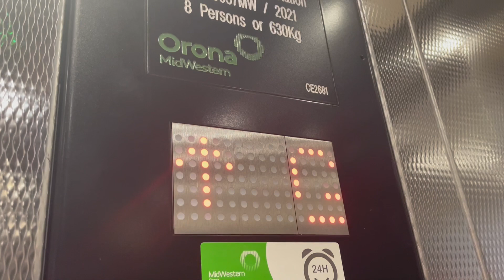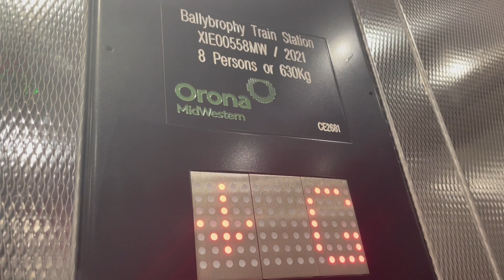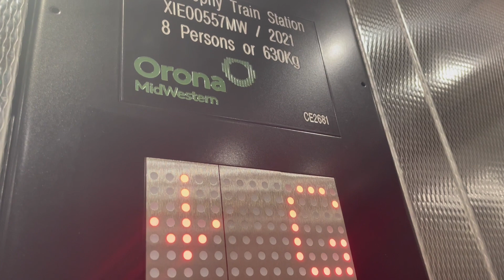Ennis Lifts, (Modernised By Orona Mid Western) Ballybrophy Railway Station, Co Laois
Ennis Lifts 2008 ( Modernised By Orona Mid Western) 2021 Last Year
Great Grandad Is Worked At Ballybrophy Train Statiom 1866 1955